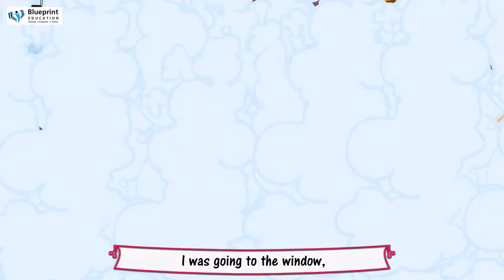English Rhyme Little Bird